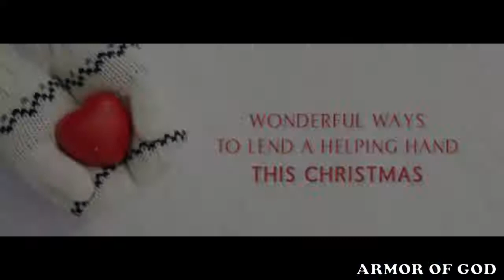ADVENT SEASON/DECEMBER 23RD/DAY 23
ADVENT SEASON  DAY 23